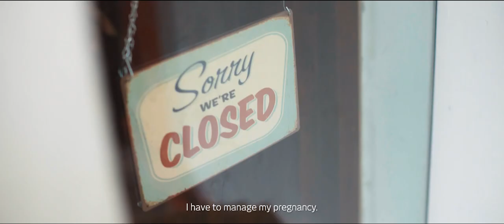First Touch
Nothing rivals the protective love all parents experience when their child is born.

From the moment they hold this precious bundle of joy in their arms, a promise of unconditional love and protection is made.

Just like what our parents did for us, MyLoveForYou is a dedication of the innate nature to protect our loved ones, be it for their safety, hopes and dreams. Beyond that, protection is about being and having the best for them, even when we can't be around.